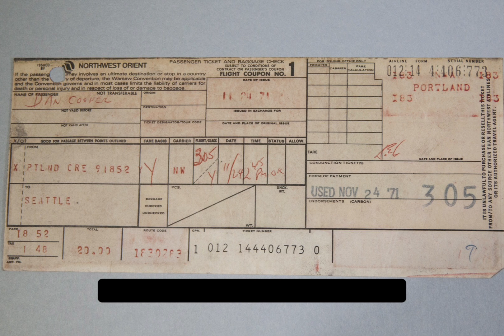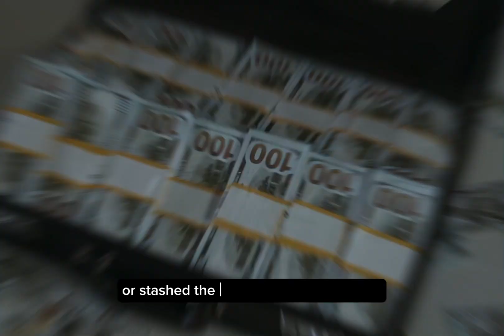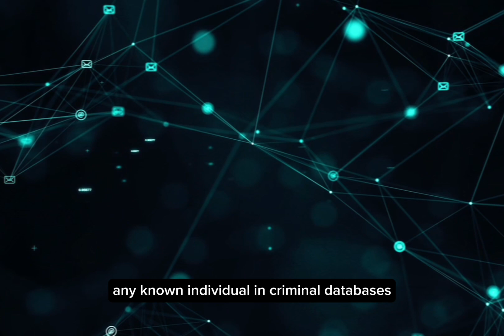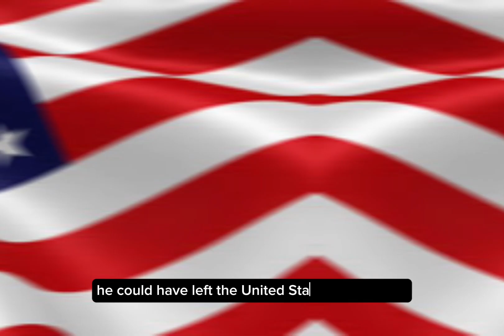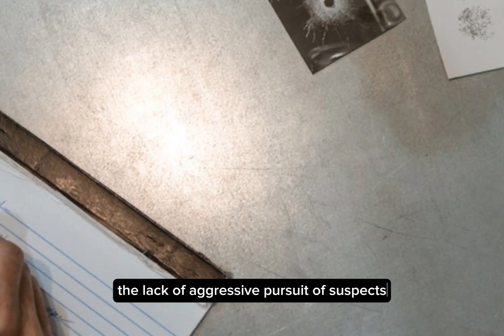The strangest disappearance in true crime. Who was DB Cooper?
Delve into the enigma of D.B. Cooper, the unidentified hijacker who parachuted into history with a fortune, disappearing without a trace. Join us as we explore the captivating details of the only unsolved airplane hijacking in the United States. Discover the theories, evidence, and intriguing twists that have baffled investigators for decades. Are you ready to unravel the legend of D.B. Cooper?